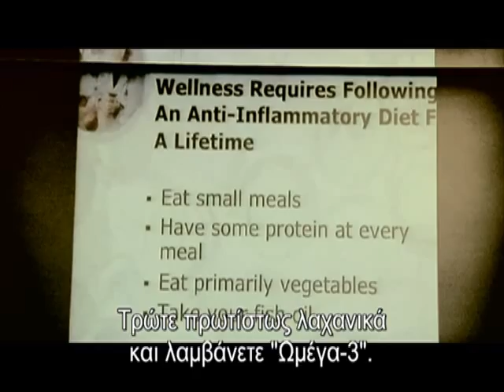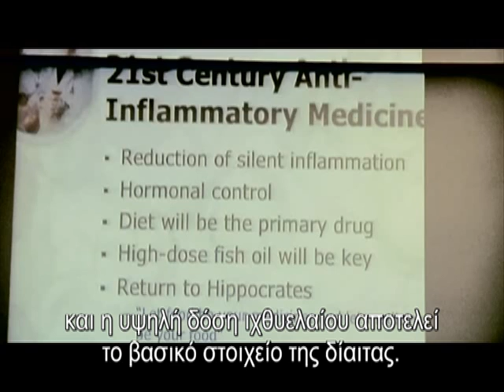Dr. Barry Sears PhD - Αντιφλεγμονώδης Διατροφή (Διατροφική Ζώνη) για Ευεξία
Ευεξία
Υποθέτουμε πως την έχουμε και την θεωρούμε δεδομένη μέχρι που αρρωσταίνουμε. Αναφέρομαι στην «ευεξία». Το λεξικό του Μπαμπινιώτη ορίζει την ευεξία ως ''το να έχει κανείς καλή υγεία, ένας στόχος τον οποίο όλοι προσπαθούμε να επιτύχουμε''. Αυτό σημαίνει ότι πρέπει να καταβάλλουμε προσπάθεια αν θέλουμε να παραμείνουμε υγιείς -- κάτι το οποίο δεν κάνουνε   πολλοί από εμάς.
Μάλλον θα αντιλαμβάνεστε την ευεξία απλά ως την απουσία της χρόνιας ασθένειας. Αν δεν είστε άρρωστοι, τότε πρέπει να είστε καλά. Ο ορισμός αυτός δεν είναι σωστός, αφού περνάνε χρόνια, αν όχι δεκαετίες για να εμφανιστούν τελικά ασθένειες όπως διαβήτης, καρκίνος, Αλτσχάιμερ. Οι σπόροι της χρόνιας ασθένειας φυτεύονται στα πρώιμα χρόνια, κάποιες φορές ακόμα και όταν είμαστε παιδιά. Τα γονίδιά μας, το σωματικό βάρος, οι διατροφικές συνήθειες και οι φυσική κατάσταση καθορίζουν εάν είμαστε σε κατάσταση ευεξίας, ή αν οδεύουμε προς μια χρόνια ασθένεια στα επερχόμενα χρόνια. Καθορίζουν επίσης, αν έχουμε μέσα μας ένα κρυφό δολοφόνο: την κρυφή φλεγμονή. Αν έχετε αυξημένα επίπεδα κρυφής φλεγμονής, σημαίνει πως δεν βρίσκεστε σε κατάσταση Ευεξίας. Για την ακρίβεια, σας παραθέτω τον προσωπικό μου ορισμό της ευεξίας.
Ευεξία είναι η απουσία της κρυφής φλεγμονής